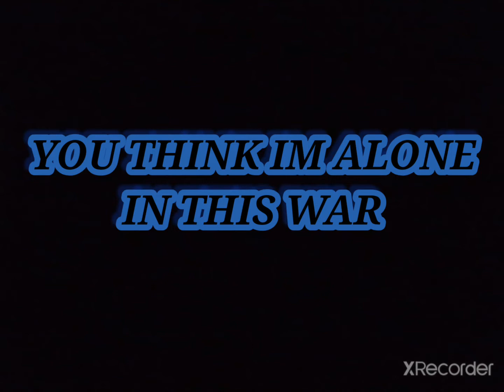MORE NEWS FOR NANATJT